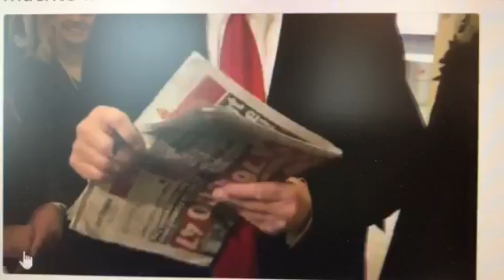Blick Chef Dorer schleckt Trump Arsch ab